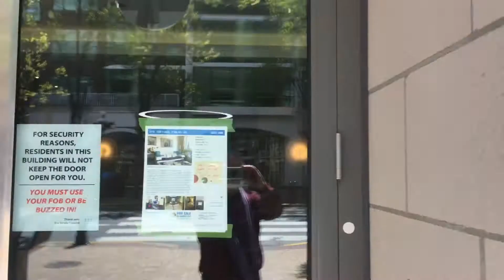Open House May 9, 9 10 MLS Listing ; 902094 Jr One Bedroom 527k west facing -- NO GST 25K - turnkey